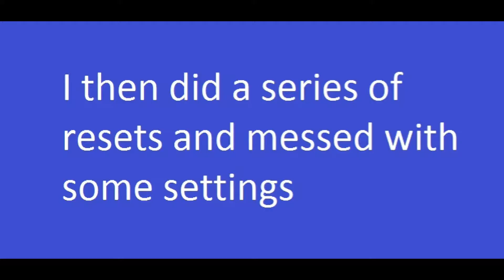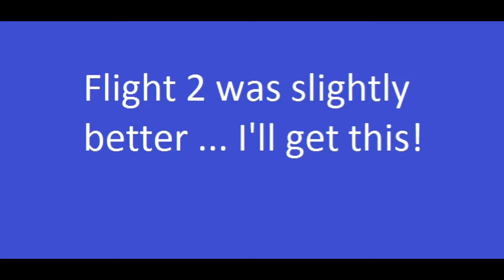Drone Day 1 Video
First day with the drone.  Playing around.